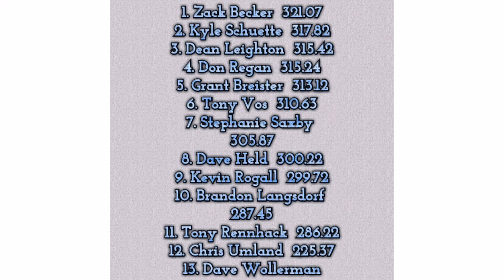Badger Truck Pullers Open Stock Ixonia,WI 2015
BTPA